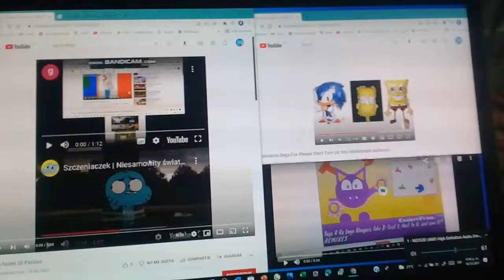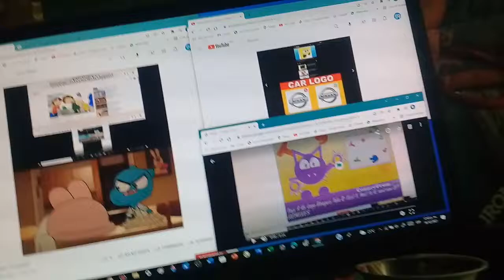Up To Faster 32 Parison